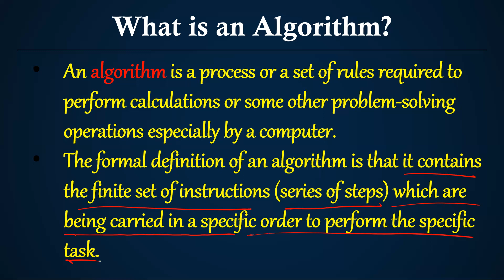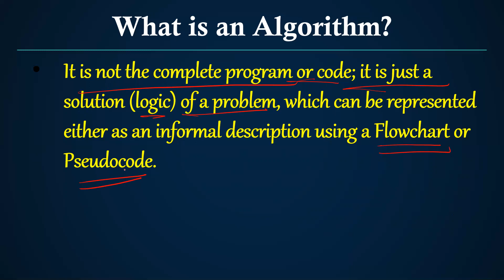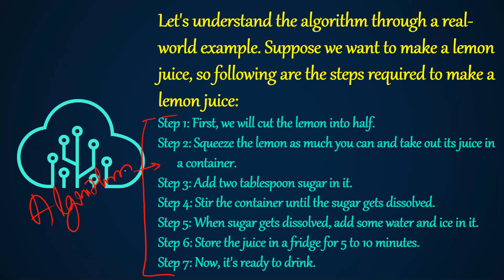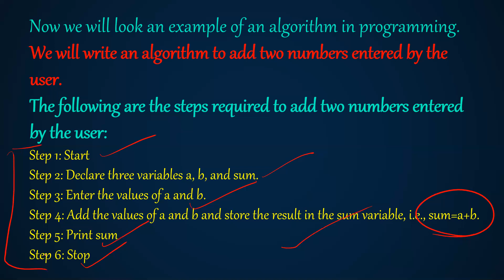DATA STRUCTURE CLASS-04 (What is an Algorithm?)